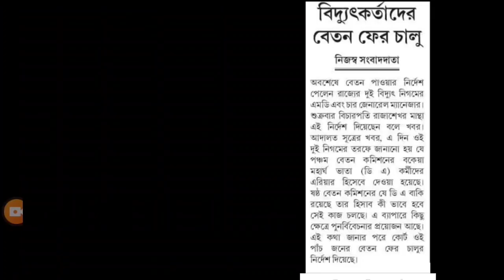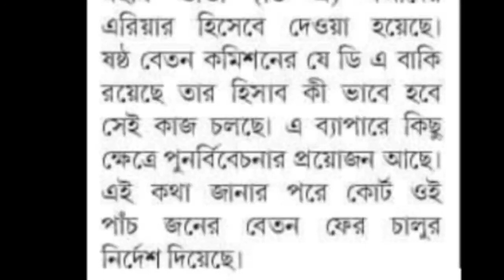বকেয়া DA পাওয়ার পরে বেতন ছাড়া হলো উচ্চ পদস্থ আমলাদের / da update news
@news 20